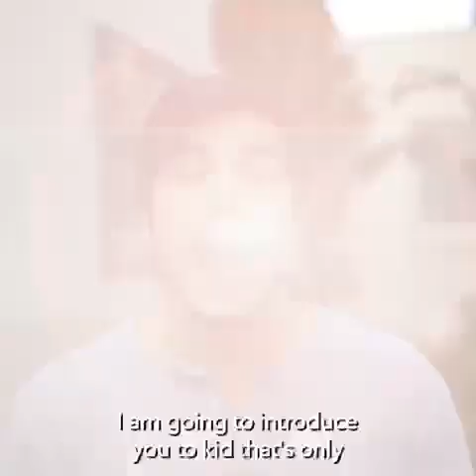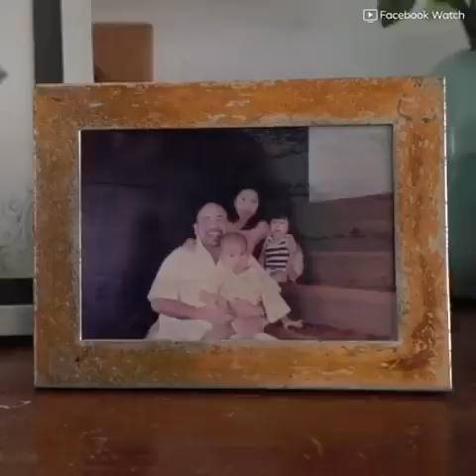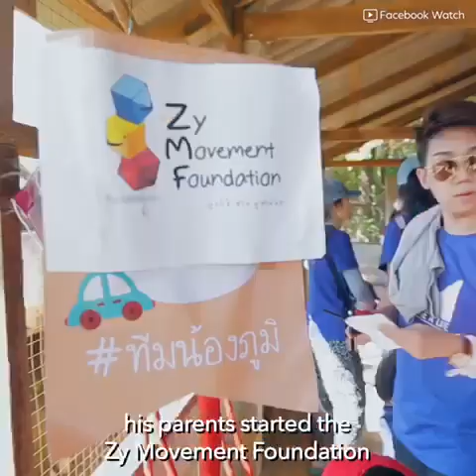September 14, 2020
Video from megat iskandar